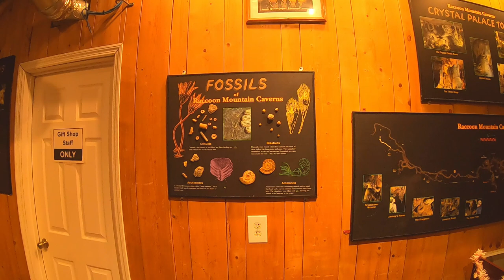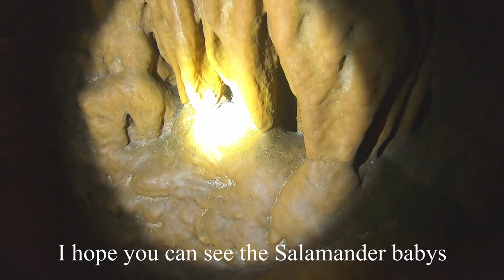Raccoon Mountain Caverns Chattanooga, TN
Camping Trip To Raccoon Mountain Caverns Chattanooga, Tennessee From Central Florida ,
Small Family Vacation To Beautiful Tennessee ,